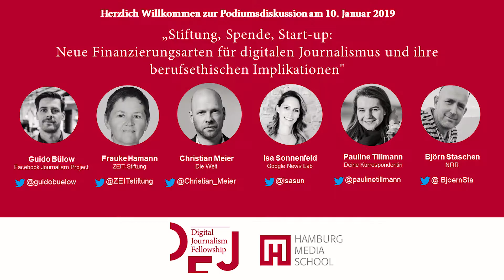Das Digital Journalism Fellowship - Die erste Podiumsdiskussion #3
Das Digital Journalism Fellowship-Programm der Hamburg Media School bietet eine umfassende, intensive und kompakte Weiterbildung für Journalistinnen und Journalisten. Auf dem Lehrplan des Fellowship-Programms stehen Module, die das gesamte Spektrum des Digitalen Journalismus - von mobilem Storytelling über Entrepreneurial Thinking bis hin zu digitaler Medienethik - abdecken.

Im Rahmen des Digital Journalism Fellowships wurde am 10. Januar 2019 über neue Finanzierungsmöglichkeiten im Journalismus und deren Herausforderungen diskutiert. Ein hochkarätig besetztes Panel und 70 geladene Gäste tauschten sich zum Thema „Stiftung, Spende, Start-up: Neue Finanzierungsarten für digitalen Journalismus und ihre berufsethischen Implikationen" am Ballindamm, im Hause von Hapag Lloyd, aus. Wir bedanken uns noch einmal bei den Panelisten Guido Bülow, Frauke Hamann, Christian Meier, Isa Sonnenfeld, Pauline Tillmann, dem Moderator Björn Staschen und unseren Gästen für diesen wunderbaren Abend.